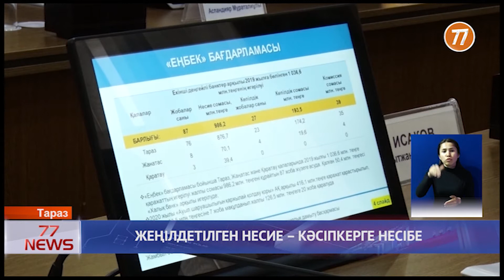ЖЕҢІЛДЕТІЛГЕН НЕСИЕ – КӘСІПКЕРГЕ НЕСІБЕ